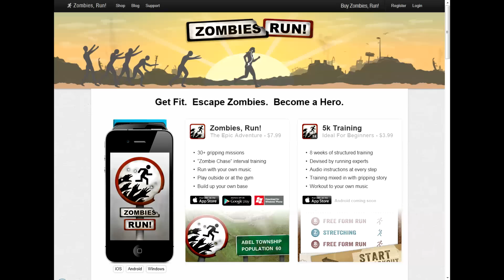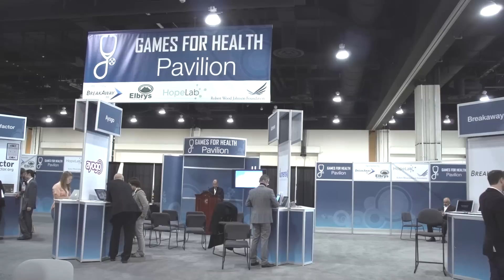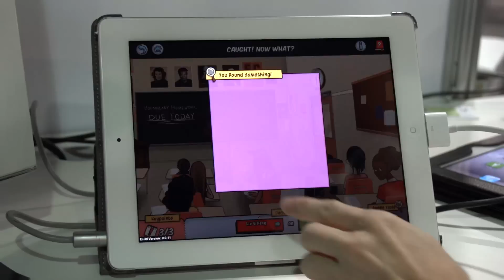What's the Most Exciting Technology in Health Care?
The 2012 mHealth Summit near Washington, D.C. this month highlighted the intersection of mobile technology and health care. The conference was full of apps taking advantage of the Apple (Nasdaq: AAPL) and Android platforms, of course, but there was much more.

Fool analyst Rex Moore spoke with a variety of experts at the conference, and asked each about the technology they were most excited about. Some were high on the networking technology from the likes of Verizon (NYSE: VZ) and Qualcomm (Nasdaq: QCOM), others the possibility to alter behavior via peer-based challenges on Facebook (Nasdaq: FB).